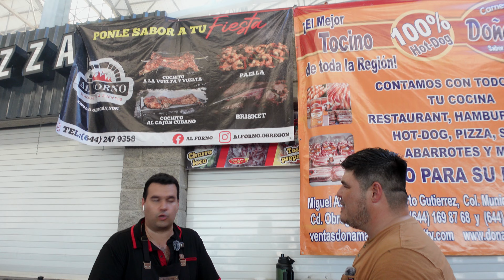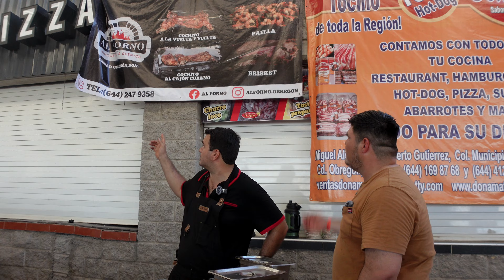Festival del Asado en Ciudad Obregón 2024 | Segunda edición!!!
2da edición del festival del asado en ciudad Obregón en el estadio de los yaquis, donde pudimos disfrutar deliciosa comida de los expositores, y también encontramos a muchos creadores de contenido que asistieron al evento.